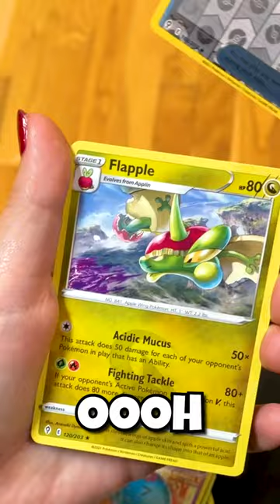We Found Our FIRST *Pokemon Vending Machine* At The Mall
Did you know these were a thing? We decided to do a pack battle with these cards so let me know if you want part 2!

“Click the bag on my profile”

Catch up with all of my content!